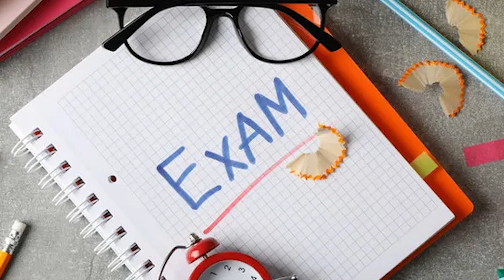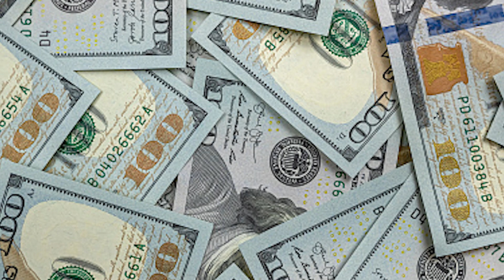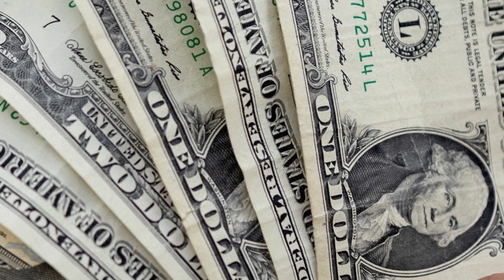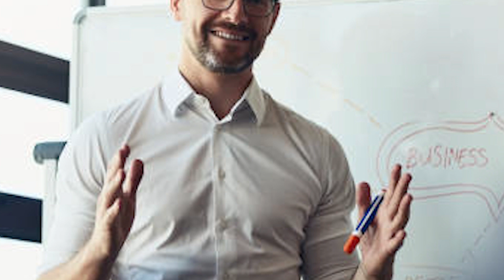Ae Waqt Gawah Rehna | Galat Qadam uthane ka Anjaam | Qissa Gaah | Voice by Qadir Kalhoro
Embark on a profound journey with Qissa Gaah in "Ae Waqt Gawah Rehna | Galat Qadam uthane ka Anjaam." Join us as we explore the repercussions of making wrong choices through the lens of time as a witness. Voice by the talented Qadir Kalhoro.

قصہ گاہ کے ساتھ ایک عمیق سفر پر سفر کریں، "ای وقت گواہ رہنا | غلط قدم اُٹھانے کا انجام"۔ ہمیں شامل ہونے کے لئے، جب ہم وقت کے زاویہ سے غلط فیصلوں کے اثرات کا جائزہ لیتے ہیں۔

Time Stamps:
00:00 Introduction
03:15 The Witness of Time
10:45 Reflecting on Past Decisions
15:30 Conclusion